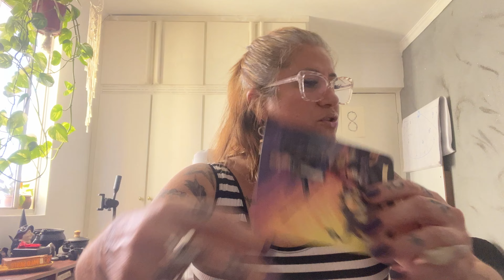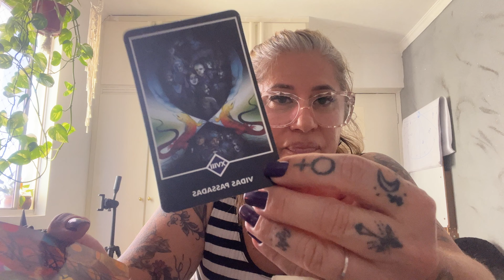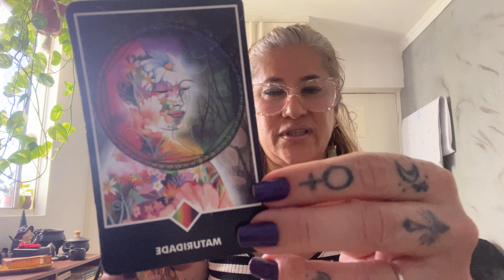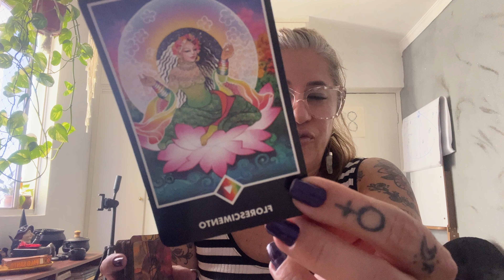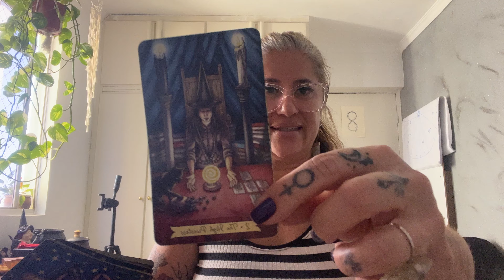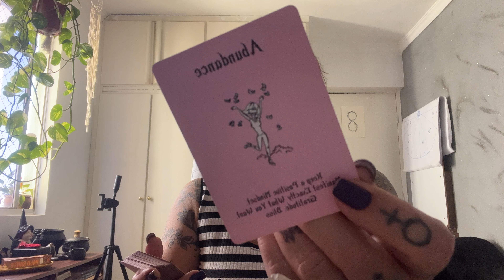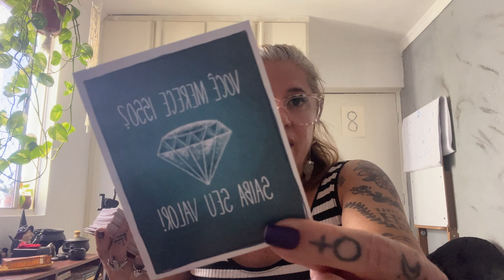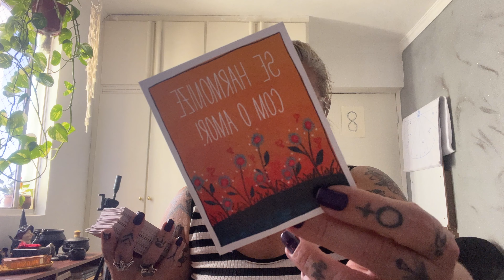CÂNCER Horóscopo Semanal 15 à 22/08/22 ❤️❤️ VOCÊ ESTÁ PRONTO PARA FLORESCER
♥️Círculo de 21 dias para Limpeza Emocional e Amorosa com os Arcanjos
início dia 25/08/22  - R$ 44,00 por pessoa
Informações e inscrições pelo WhatsApp 👇

Jornada de 21 dias para alcançar a limpeza emocional e amorosa, trabalhando profundas curas consciente e inconsciente para trazer fortalecimento emocional e amoroso.
Durante 21 dias vamos ativar os poderes dos Arcanjos e Mestres da Grande Fraternidade Branca

•Mesa multidimensional Arcturiana
•Rituais

* Libertação das prisões energéticas
* Quebra de contratos
* Divórcio Energético
* Cura do Sagrado Feminino e Masculino
* Cura de traumas do passado
* Cura de feridas do passado
* Liberar memórias de abusos e conflitos
* Resgate do Poder pessoal e auto-estima
* Resgate de fractais da Alma
* Remoção de Magos Negros no campo Emocional e Amoroso
* Dor Ancestral Feminina

Início dia : 25/08/ 22
Final dia :  14/09/22

Valor do investimento: R$ 44,00 Pix  e R$53,00 com cartão de crédito

♥️21 dias de Limpeza Espiritual com os Arcanjos
Jornada de 21 dias para alcançar a limpeza espiritual, proteção, cura e desbloqueio.

•Mesa multidimensional Arcturiana
•Rituais

 • Quebra de contratos
 • Divórcio Energético
 • Cura da Ancestralidade
 • Cura de vícios
 • Maldições hereditárias
 • Saúde
 • Prisões mentais
 • Círculo de proteção
 • Benção Ancestral

Início dia : 25/07/22
Final dia :  14/08/23

Previsões diárias no meu Canal Trips da Bruxa Tarot e Espiritualidade👇 link abaixo:

Grupo mensal de Terapias e Rituais ciclo de setembro22

Bruxaflix Agosto  - Oficina de Alquimia com as Deusas Negras💎

Agenda das Previsões para os Signos :
Segunda-feira  - Câncer
Terça-feira - Áries e Escorpião
Quarta-feira - Gêmeos e Virgem
Quinta-feira - Sagitário e Peixes
Sexta-feira - Touro e Libra
Sábado - Capricórnio e Aquário
Domingo - Leão

Leituras de Tarot semanais e mensais